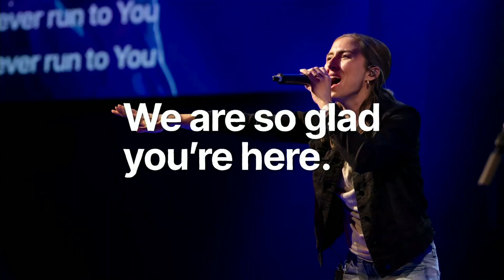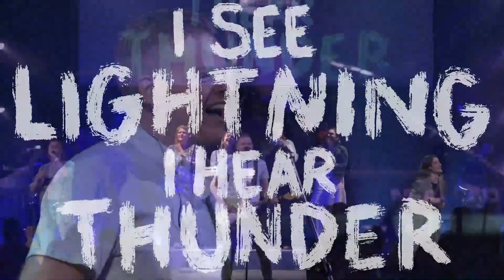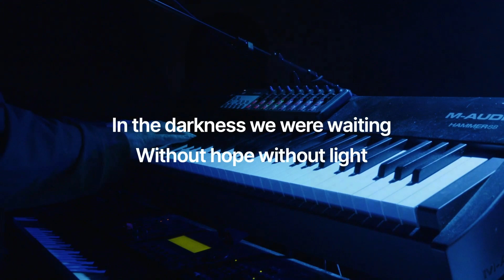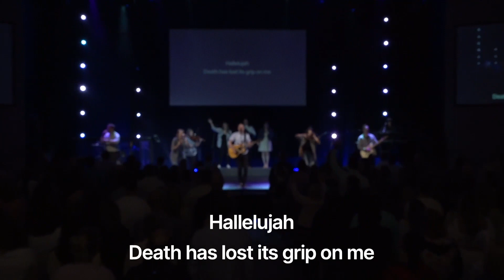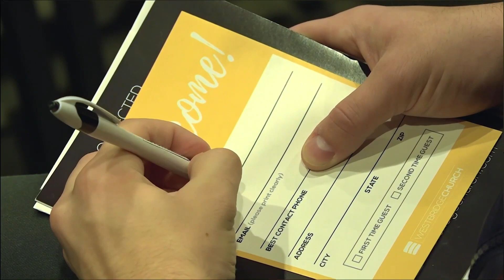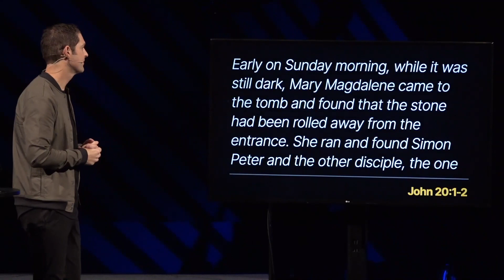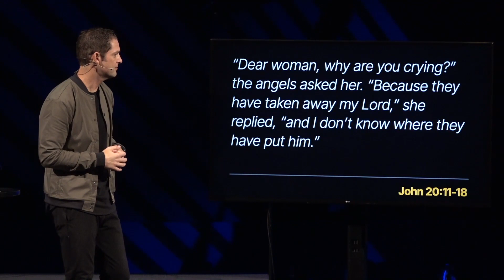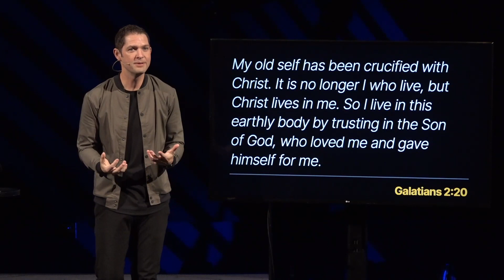Full Service | Easter – 2023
Thank you for joining us online for Easter!

The story of Easter isn’t a myth or an old wives’ tale. It’s the eyewitness account of the greatest comeback in history! When Jesus died, hope was lost. No one expected him to come back. But the resurrection of Jesus is the greatest comeback of all time – and it’s the beginning of our comeback story as well! At Easter, we discover why his resurrection still matters for us today!

Westbridge Church is people helping people FIND and FOLLOW JESUS!

We believe that no matter where you are in your faith, there’s always a next step you can take to grow in your relationship with God. As a church, we are committed to continually growing and encouraging others to grow in their faith, connect in community, share God’s grace, serve others, and live generously.